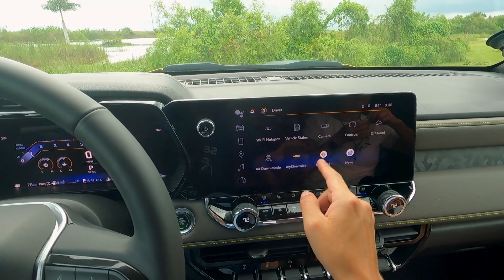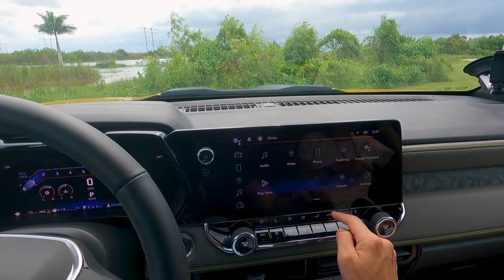The New Chevrolet Colorado ZR2 POV - Test Driving an Off Road Pickup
Buckle up and join us for a thrilling POV test drive of the 2023 Chevrolet Colorado ZR2! We're taking this beast on the road to explore its performance, handling, and everything that makes it stand out on the asphalt. Get ready to experience the power and style of this off-road champion from the driver's seat.

📦 PLEASE use my link for Amazon